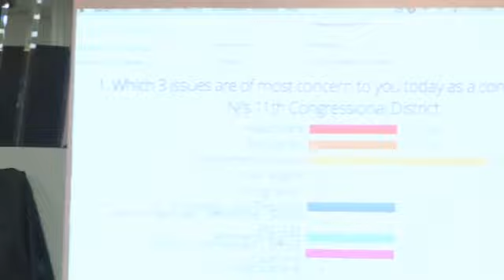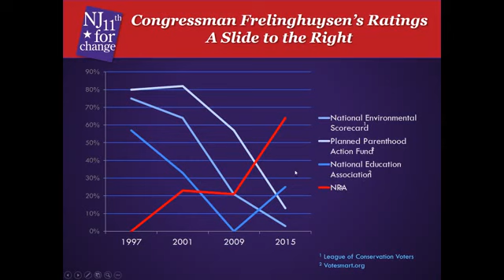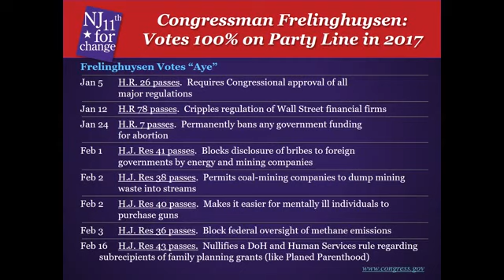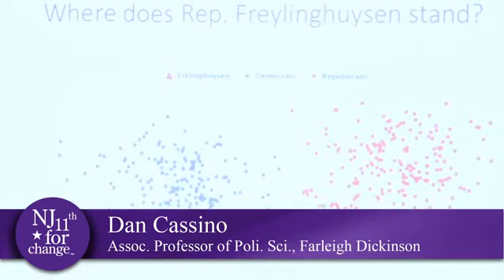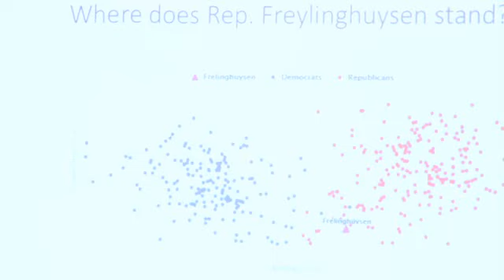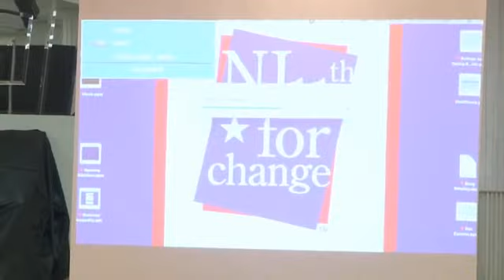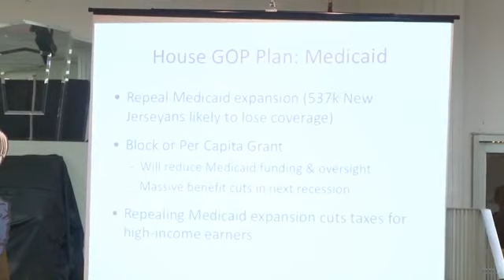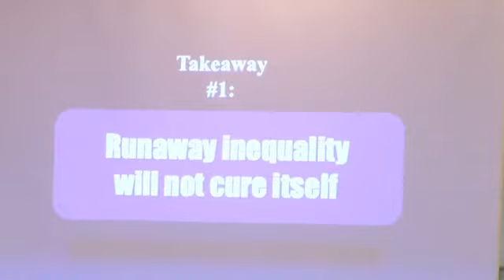Passaic County Town Hall - Feb. 22, 2017